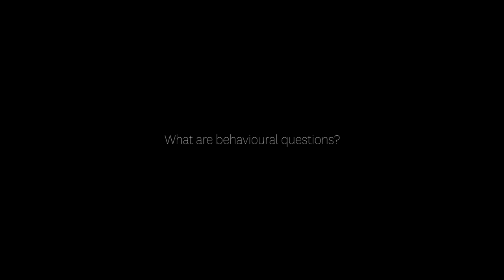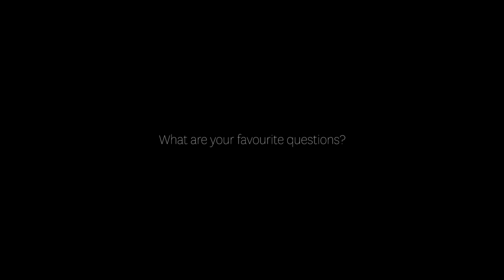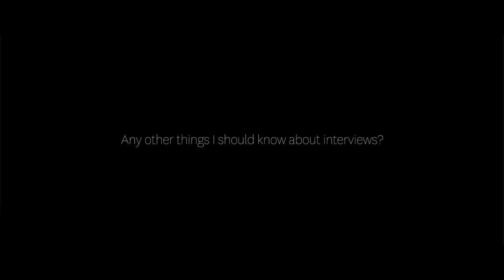Interviews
Recruiters from well-known organisations share their top tips on preparing for and attending job interviews.